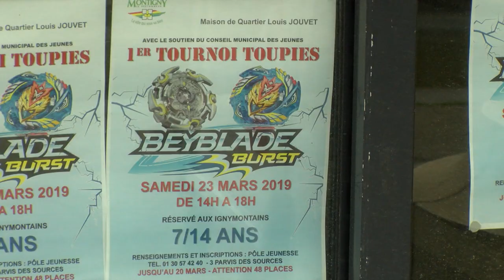Yvelines | Montigny-le-Bretonneux : Le tournoi toupie Beyblade de Maxence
Ce samedi 23 mars aura lieu à Montigny-le-Bretonneux un tout premier tournoi de toupie Beyblade. Il est organisé par le conseil municipal des jeunes à l'initiative de Maxence, un jeune ignymontain passionné. Marylène Iapichino et Manon Varaldo sont allées à sa rencontre.